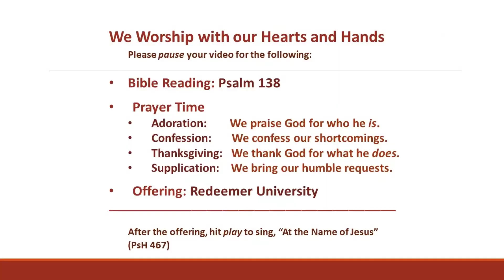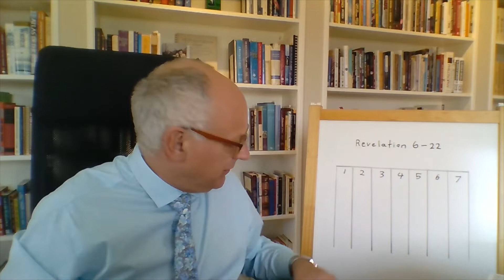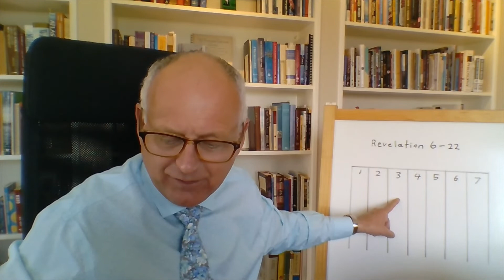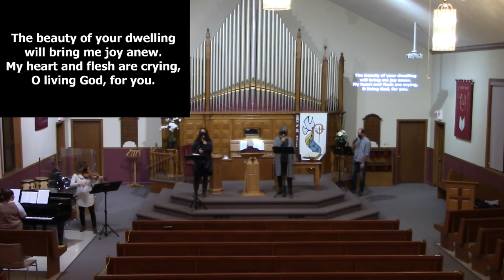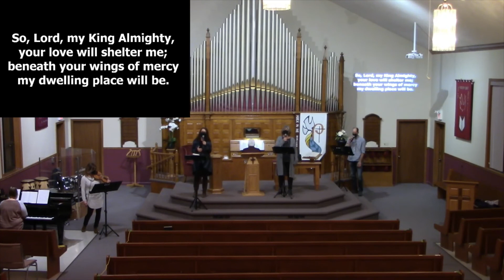Dundas Calvin CRC May 2, 2021 Pre-recorded PM Service “Christmas and the Crown”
Scripture Reading: Revelation 12: 1-6
Sermon: “Christmas and the Crown”